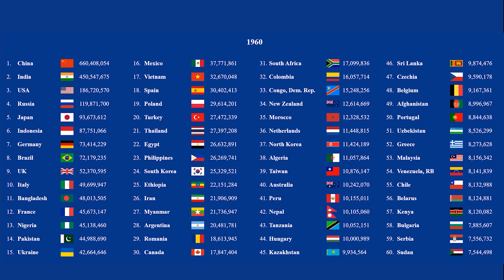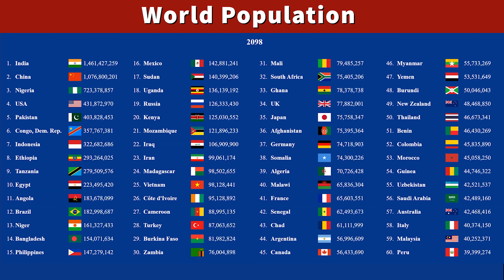Countries in the World by Population (World Population Prospects 2019) (Old)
🌍 Welcome to [Your Channel Name]! 🌍

In this video, we explore the fascinating world of demographics and unveil the current population standings of countries globally. Join us on this journey as we countdown the Top 10 Most Populous Countries in the World as of 2019. From cultural insights to recent demographic changes, we've got it all covered!